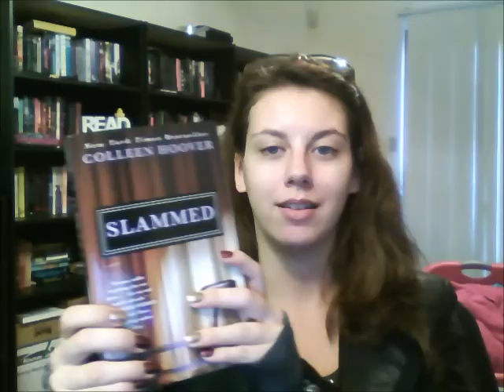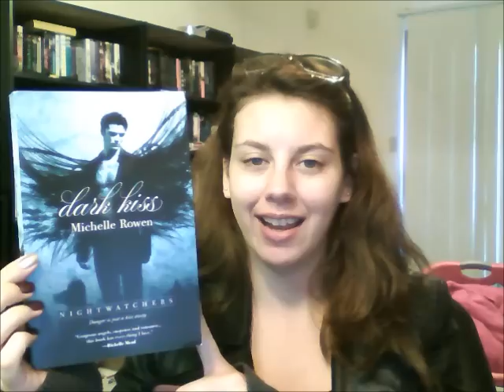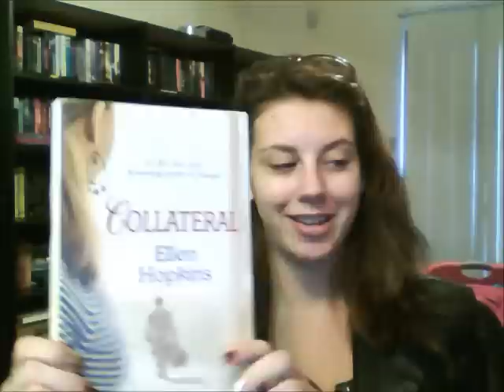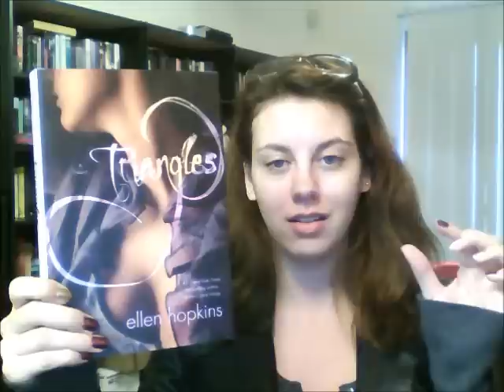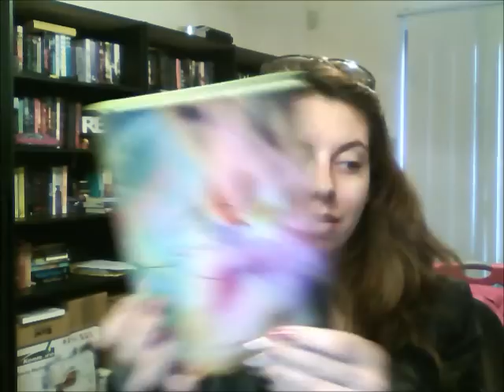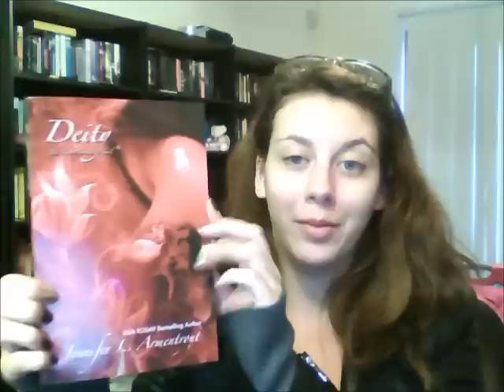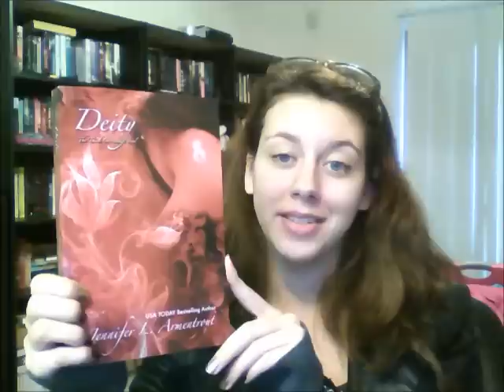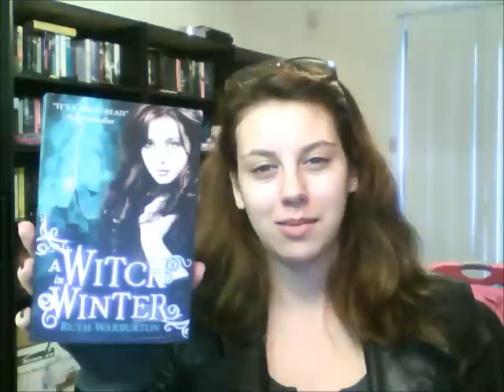In My Mailbox #32 @ Doodle's Book Blog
Doodle's Book Blog